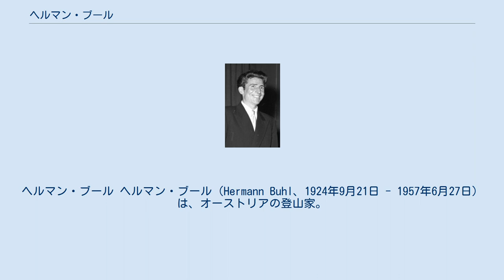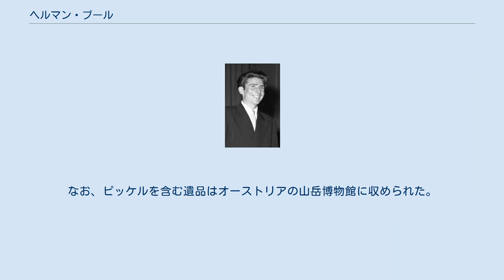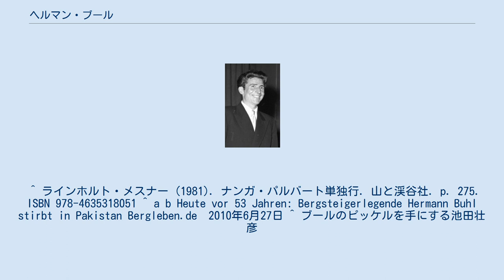ヘルマン・ブール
ヘルマン・ブール ヘルマン・ブール（Hermann Buhl、1924年9月21日 - 1957年6月27日）は、オーストリアの登山家。
チロル州インスブルック出身。
 天才クライマーと呼ばれ、1953年、「魔の山」と呼ばれたナンガパルバットの初登頂を無酸素で成し遂げた。
 このときの登攀ではモンスーンの到来が予想されたため撤収命令が下ったものの、第4キャンプにいた4人と命令を拒否して登山を続行。
当初予定していた最終キャンプの設営を行わないままのアタックとなった。
パートナーであるオットー・ケンプターが体調不良により出発できなくなったために第5キャンプ(6850m)からは単独で登り、証拠として山頂にピッケルを残した。
登頂時刻は午後7時で、下山時にはすでに日没となり、およそ8000mの高度で立ったままビバークを強いられた。
出発から41時間かけて第5キャンプに戻ったとき、ブールの顔は高所衰退と過労からまるで老人のようになっていたという。
さらに下山後には凍傷により足指2本の切断を余儀なくされた。
ブールはこの単独登攀で覚醒剤のペルビチン(メタンフェタミン)を使用している　（現在と異なり、当時は軍事やスポーツで覚醒剤が広く使われていた）。
 その後も数々の高山を制覇し続け、4年後、高所ポーターを用いずに少人数でブロード・ピーク初登頂を成し遂げた。
 生前、ブールが日本人と登山を行う事は無かったが、彼の死後、ブールの遺品の多くを日本隊が発見している。
 1958年にチョゴリザII峰に初登頂した日本隊は、前年に死亡したブールが麓に残したテントを発見・回収し、故国のオーストリアに送った。
 1999年には、日本人登山家の池田壮彦がナンガ・パルバットの山頂付近でピッケルを発見し、ピッケル発見の情報を受けたチロル州政府は、在日オーストリア大使館を通じて写真を入手。
製造元フルプメス社で鍛冶職人らが鑑定したところ、ピッケルの刻印などから、ブールの登山隊用の特製品と確認された。
亡夫の登頂を支えたピッケルに対面した妻のオイゲニーは「奇跡のようだ。私が手にした一番大切なもの」と感激した。
なお、ピッケルを含む遺品はオーストリアの山岳博物館に収められた。
 ^ ラインホルト・メスナー (1981). ナンガ・パルバート単独行. 山と渓谷社. p. 275. ISBN 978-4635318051 ^ a b Heute vor 53 Jahren: Bergsteigerlegende Hermann Buhl stirbt in Pakistan Bergleben.de　2010年6月27日 ^ ブールのピッケルを手にする池田壮彦